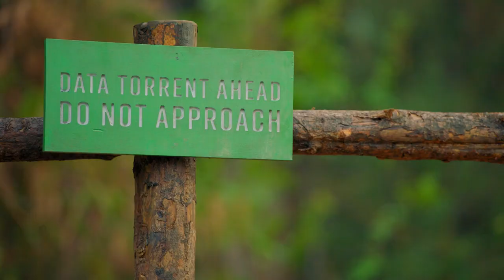UPLOAD : Season 1, Nathan Nora met first time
Nathan was about to leave Lakeview.
Meanwhile, he met Nora ad his perception about his existence changed